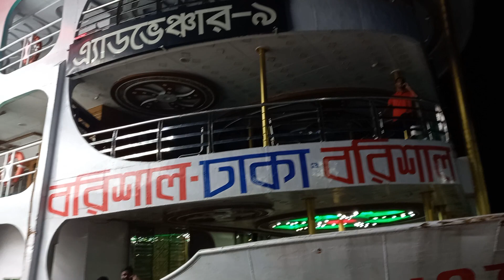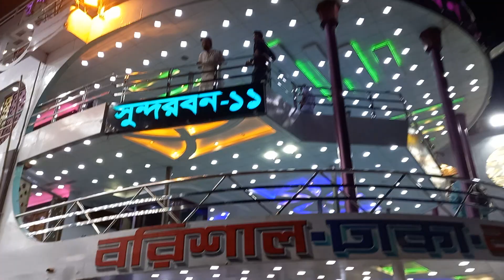আগামীকাল থেকে ৩ টা লঞ্চ চলাচল করবে ঢাকা বরিশাল নৌ রুটে | আজ বরিশাল লঞ্চ ঘাটের আপডেট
আশা করি আপনাদের এই ভিডিওটি ভালো লেগেছে,
যাদি ভালো লাগে তাহলে অবশ্যই চ্যানেলটা সাবসক্রাইব করে আমার চ্যানেলের সাথে থাকবেন।